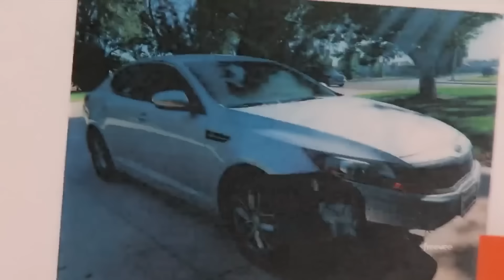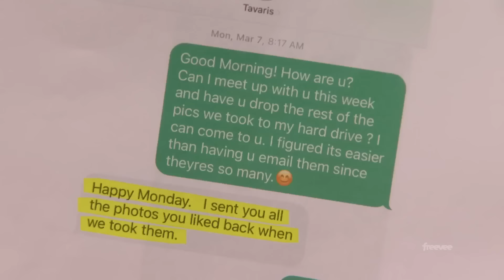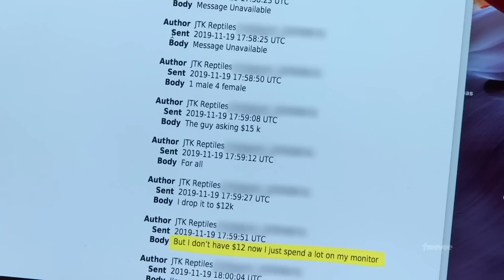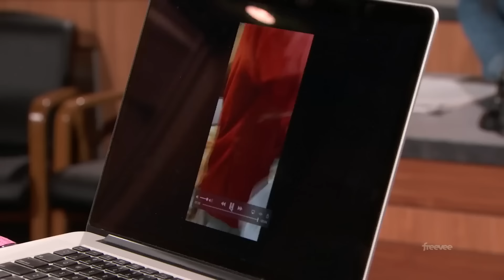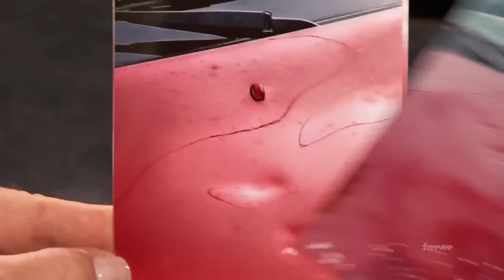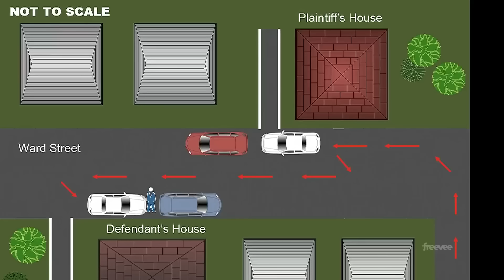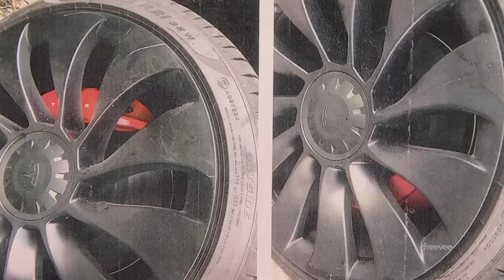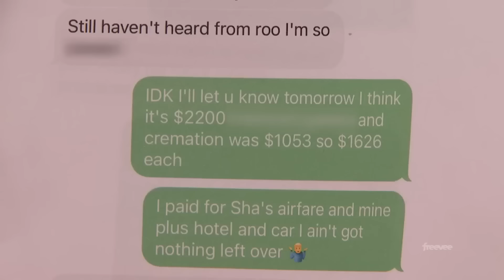[NEW SEASON] JUDY JUSTICE Judge Judy Episode 10218 Best Amazing Cases Season 2024 Full Episode HD